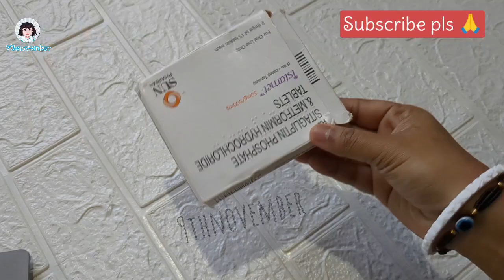DIY Clay Santa Claus 🎅❤️ | ho ho ho 🎅🌟🎄😄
DIY Clayart Santaclause 🎅❤️ | ho ho ho 🎅🌟🎄😄
clay modelling santa claus, clay ka santa claus, clay santa claus, clay se santa claus